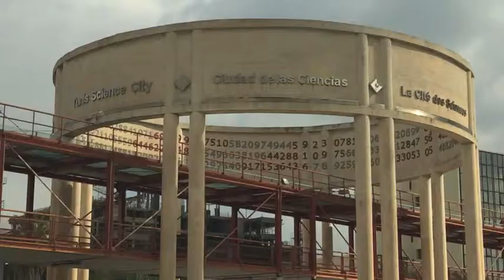EXPATOUS-Event Security Support in Tunisia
EXPATOUS- Providing Professional Event Security for Multinationals & Production Companies in Tunisia.

Our Method:
1.  Conduct a Pre-Event Risk Assessment
2.  Implement Risk Assessment
3.  Provide Professional, Discreet, and Effective Security